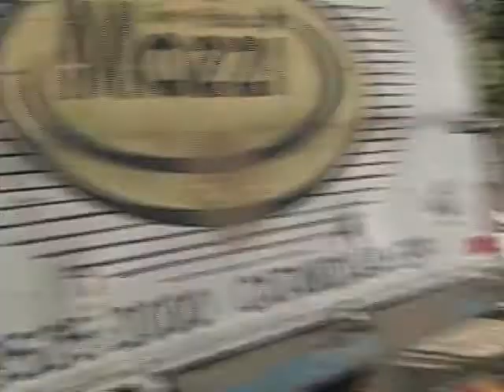O risco das queimadas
A falta de chuva, o tempo seco prejudica muitas culturas agrícolas, prejudica a saúde, principalmente de crianças e idosos. Um outro problema existente é o aumento no número de queimadas.

Um incêndio atingiu 20 alqueires de pasto em um terreno próximo ao trevo de Talhados, na rodovia BR 153. Segundo os bombeiros o fogo começou por volta da meia noite e só foi controlado 4 horas depois.

As causas do incêndio são desconhecidas.